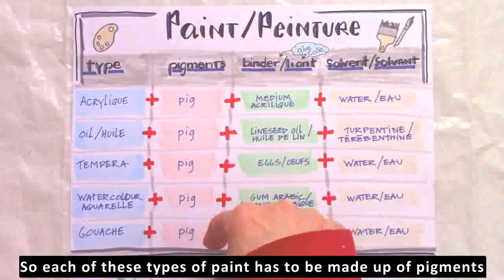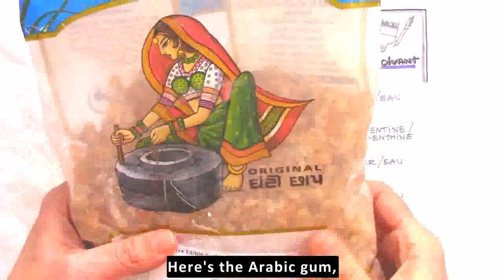What's in the paint?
If you want to make our paint yourself, you will need dry pigments and a binder. Here is information about the compositions of the painting.

To buy the recipes book